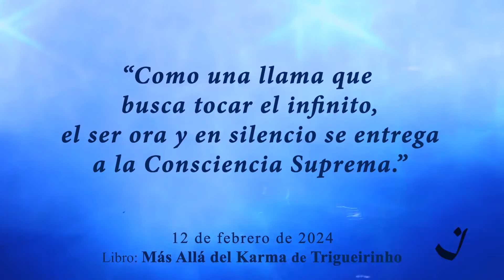12-2-2024 | Pensamento do Dia / Thought of the Day / Pensamiento del Día | Trigueirinho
"Como uma chama que busca tocar o infinito, o ser ora e em silêncio entrega-se à Consciência Suprema."

"Like a flame reaching for the infinite, the being prays and silently surrenders to the Supreme Consciousness."

"Como una llama que busca tocar el infinito, el ser ora y en silencio se entrega a la Consciencia Suprema."